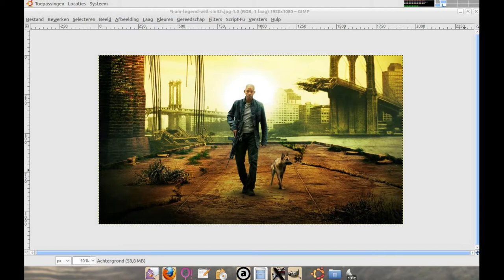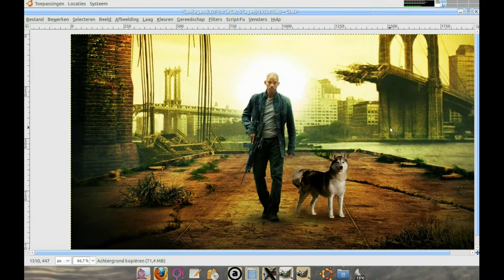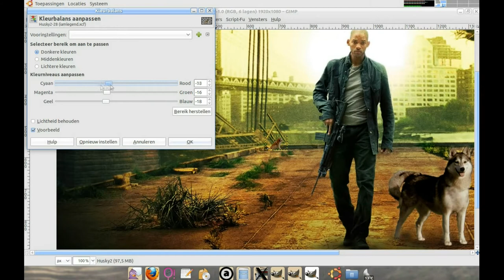A husky in I Am Legend?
Sped up video of how I inserted a husky (two actually!) into I Am Legend's cover.